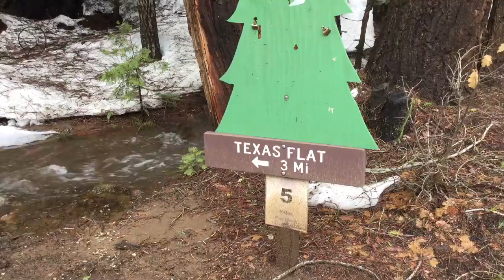Snowmelt runoff 2017